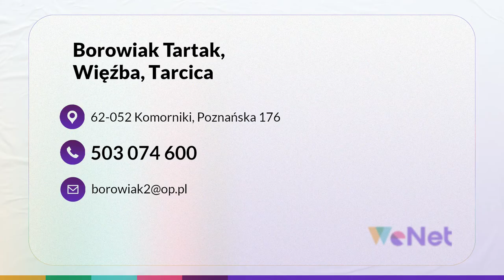Drewno budowlane Komorniki Tartak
DrewnoBudowlane ma w sprzedaży Tartak należący do Eugeniusza Borowiaka, który działa od 1993 roku i znajduje się w Komornikach, w województwie wielkopolskim.

W ofercie firmy można znaleźć przede wszystkim odpowiednio wysuszoną tarcicę oraz drewno konstrukcyjne cięte na wymiar. Dostępne są deski budowlane, więźba dachowa, krawędziaki, łaty i wiele innych artykułów.

Poza tym tartak sprzedaje także zrzyny, drewno opałowe o wysokiej kaloryczności oraz inne wyroby na indywidualne zamówienie Klienta.

Drewno można zakupić razem z dowozem na podany adres. Zapraszamy do kontaktu z tartakiem w Komornikach.